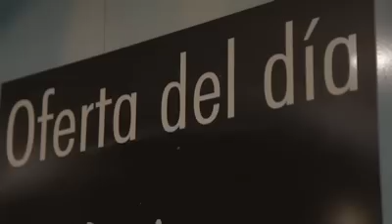Spot de la Campaña de abonados del Blancos de Rueda Valladolid. Temporada 12.13.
Spot de la Campaña de abonados del Blancos de Rueda Valladolid. Temporada 2012/ 2013.